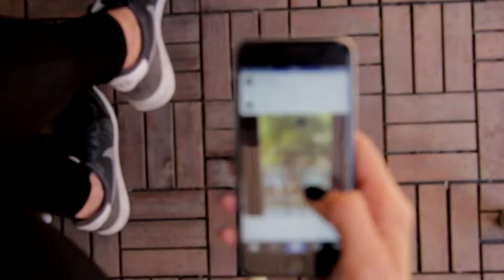Famosos que parecían tímidos pero que resultaron terribles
Descubre a los famosos que parecían tímidos pero resultaron ser terribles. En este video, revelaremos las sorprendentes personalidades de algunas celebridades que inicialmente pueden parecer introvertidas y tímidas, pero que en realidad tienen un lado salvaje y audaz. Prepárate para descubrir las facetas ocultas de estos famosos que desafían las apariencias. Desde actores hasta músicos, te sorprenderás con su verdadera actitud.